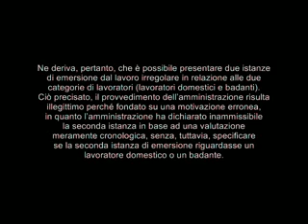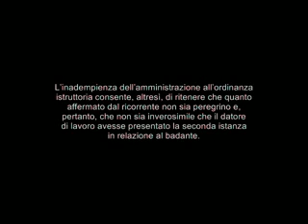Emersione 2009. Illegittimo respingere seconda domanda emersione badante, prima era per domestico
TAR Lombardia, Sezione Quarta, Sentenza n. 1989 del 26 luglio 2013